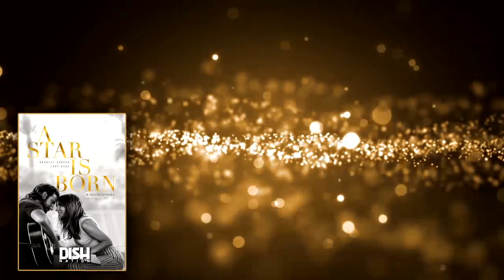A STAR HAS OFFICIALLY BEEN BORN: THE 2018 SAG AWARD NOMINATIONS HAVE BEEN ANNOUNCED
Yesterday was a good day for Lady Gaga.

The SAG Awards nominations were announced, and typically, the SAG nominations tend to mirror the Oscar nominations. Tune in to see who else secured awards season's bag.